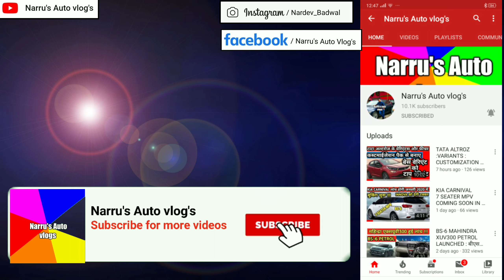SWIFT EXTREME COMING SOON IN INDIA : Narru'sAutoVlogs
In this video I have given complete information about SWIFT EXTREME. SWIFT EXTREME COMING WITH NEW SPORTY LOOK. SUZUKI SWIFT EXTREME RECENTLY SHOWCASHED IN THAILAND MOTOR SHOW AND MAY BE LAUNCH IN INDIA IN AUTO EXPO 2020 IN INDIA. SUZUKI SWIFT EXTREME VERY SPORTY AND AGGRESSIVE LOOK. SWIFT EXTREME FROM FRONT GRILL IS VERY SMALL THAN CURRENT MODEL. SWIFT EXTREME SIDE PROFILE IS VERY ATTRACTIVE HAVING GLOSS BLACK CLADDING, FLOATING SPOILER, FRONT AND REAR DUAL TONE SKID PLATES AND VERY ATTRACTIVE ALLOY WHEELS AND THERE IS NO CLEAR IMAGE ABOUT INTERIOR AND ENGINE. CURRENTLY MARUTI SWIFT COMES WITH BS-6 COMPLIANT 1.2 LTR 4 CLY. VTVT PETROL ENGINE PRODUCED 82 BHP POWER AT 6000 RPM AND GENERATE 113 NM PEAK TORQUE AT 4000 RPM AND ALSO COMES WITH 5 SPEED MANUAL TRANSMISSION. MARUTI SUZUKI RECENTLY DISCONTINUE DIESEL ENGINE DUE TO BS-6 EMISSION NORMS.
1 : SWIFT EXTREME COMING SOON IN INDIA.
2 : SWIFT EXTREME AANE WALI HAI NAYI AWATAAR MAIN.
3 : SWIFT EXTREME RECENTLY SHOWCASHED IN THAILAND MOTOR SHOW IN NEW SPORTY AND AGGRESSIVE LOOK.
4 : स्विफ्ट एक्सटरीम लांच होने वाली है भारत में।